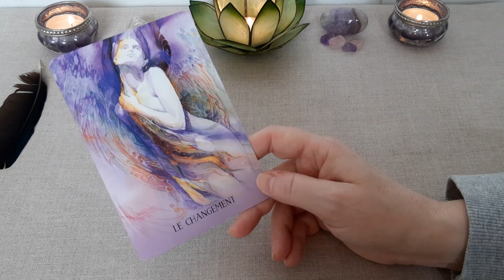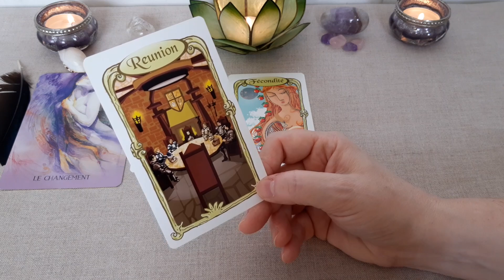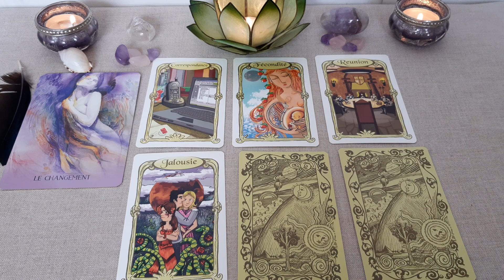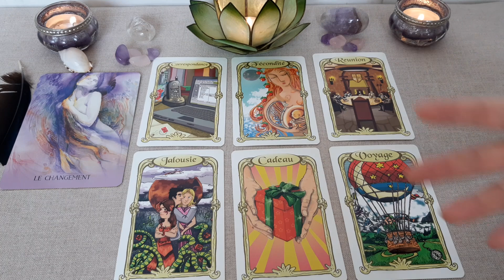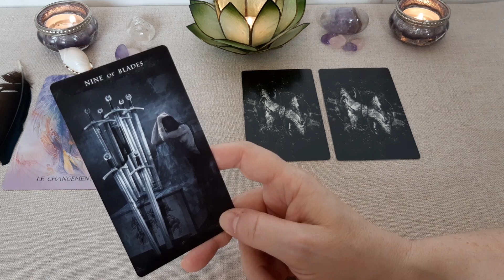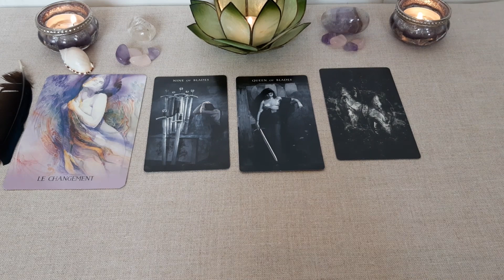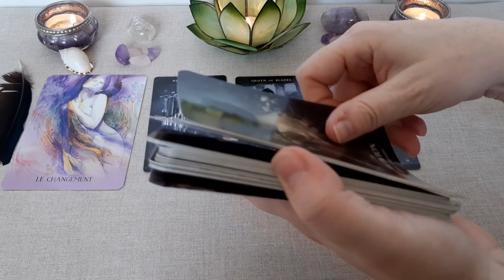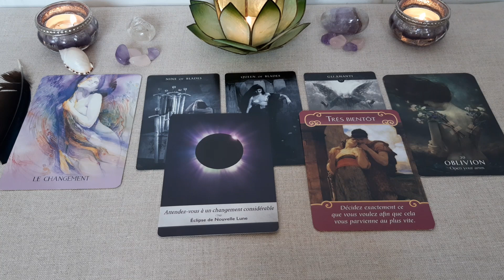Ca BOUGE ! - Energies GENERALES et SENTIMENTALES - Semaine du 14 septembre 2021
Tirage des énergies pour la semaine du 14 septembre 2021.

Les tarots et oracles utilisés :
. L'Oracle de la Terre Sacrée de Toni Carmine Salerno
. La Lunologie de Jasmin Boland
. Les Anges de l'Amour
. Darkness of Light Tarot de Tony DiMauro
. Les Portes de l'Intuition de Vanessa Mielczareck et Brigitte Barberanne
. Magyck of You de Fiona Horne